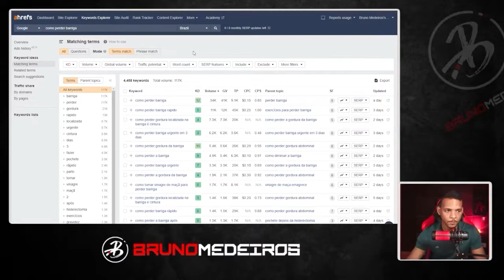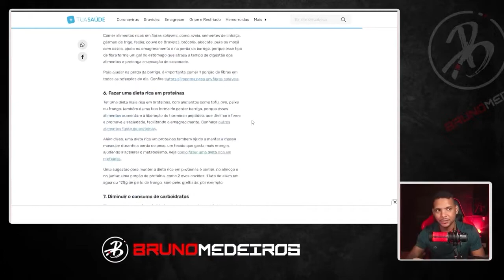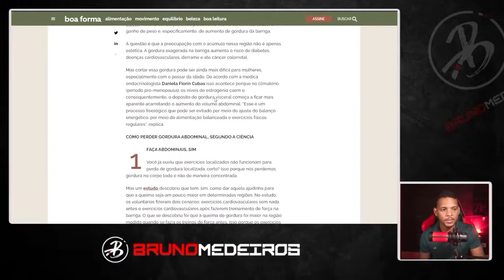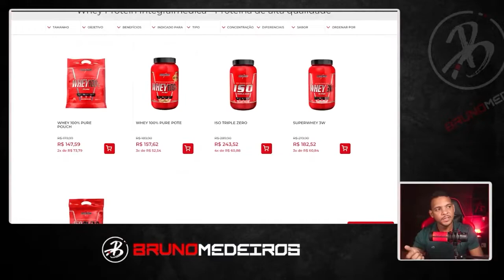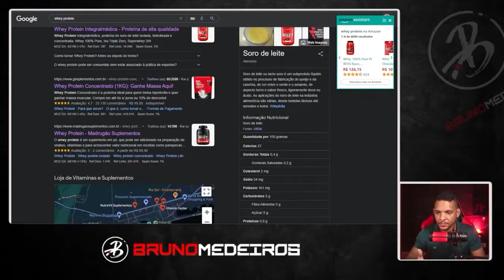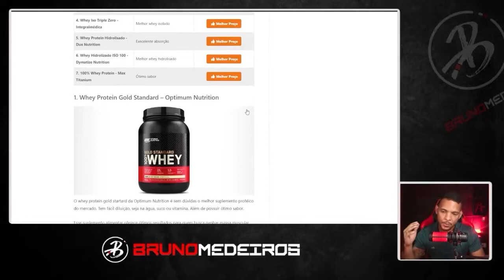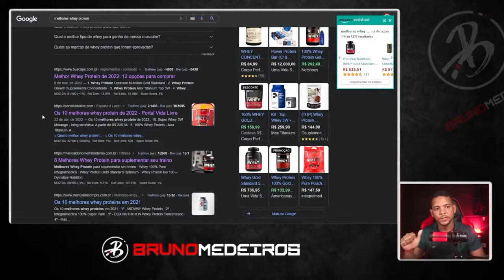PRINCIPAL FATOR DE POSICIONAMENTO EM 2022 l CORTES LIVE SEO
Como colocar o seu site na primeira página do Google em 2022?

Há muitos fatores de posicionamento que você pode focar, mas alguns são mais importantes do que outros. Neste vídeo, eu vou compartilhar com você o fator número um em que você precisa se concentrar se você quiser se posicionar no topo do Google em 2022!